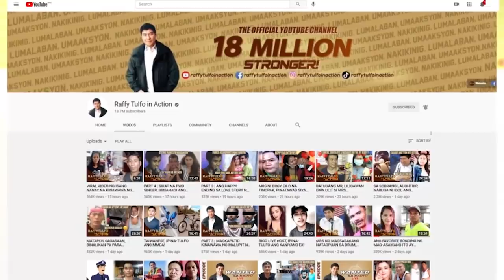NAKIKIPAG-PATINTERO KAY KAMATAYAN ANG MGA RESIDENTE SA MALILIPOT, ALBAY!